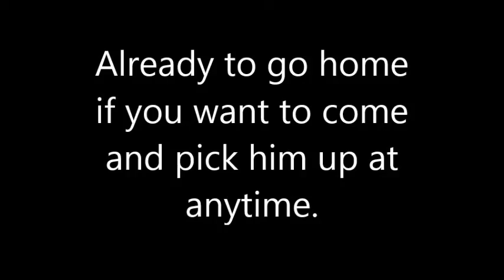Knox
Bay Clydesdale Gelding.